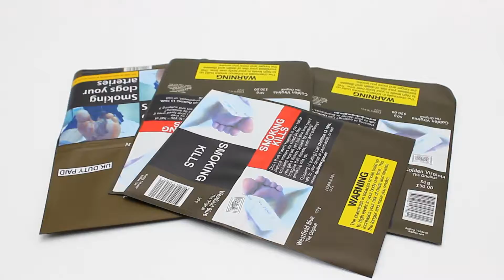custom 15g 20g 25g 30g 35g 50g 100g hand rolling tobacco pouches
We are a Chinese packaging manufacturer with 9 years of experience, Click here for more details